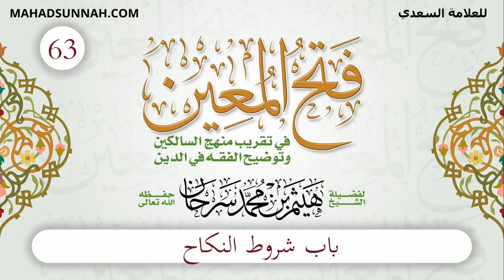63 باب شروط النكاح